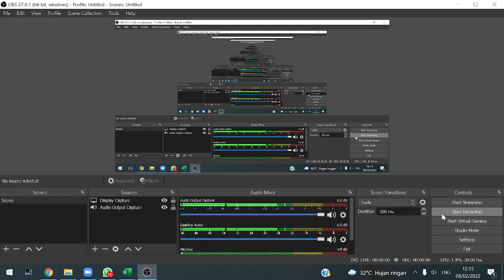Ekologi Sosial part 1 8 Februari 2022 Jurusan Biologi Universitas Brawijaya